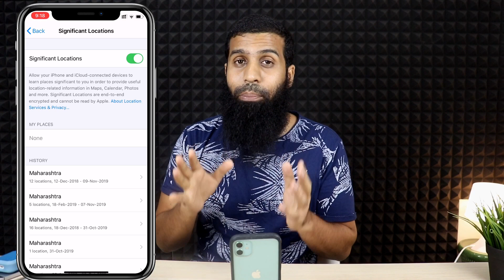Turn off these 10 iOS 13 settings right now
In this video I'll show you ten iOS 13 settings you should turn off immediately.